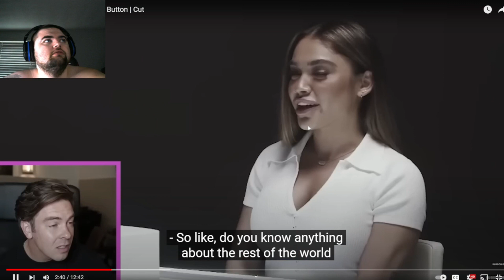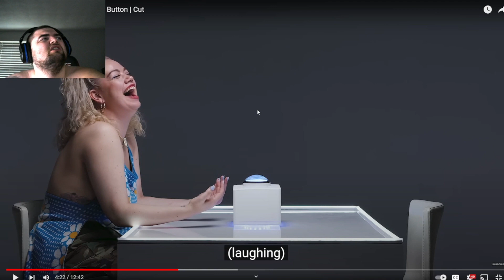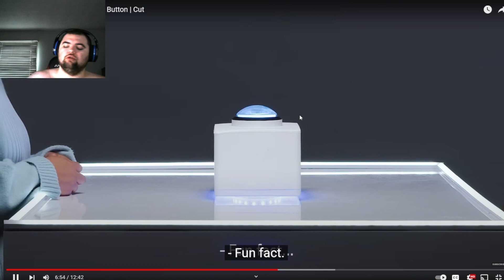women sells her breast milk on the button